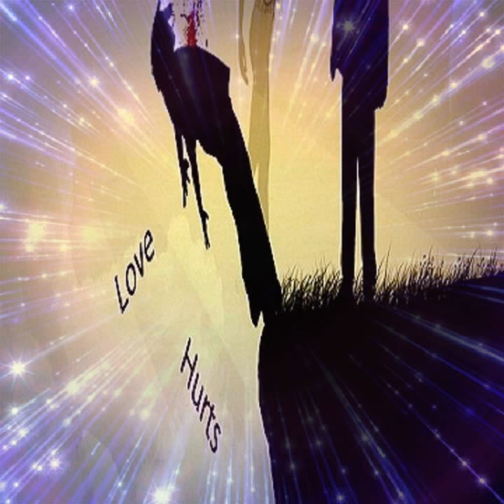fn bala shoot song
Fn bala tik tok song new